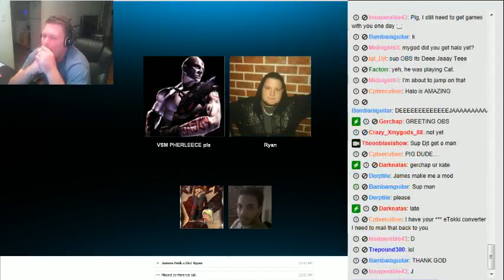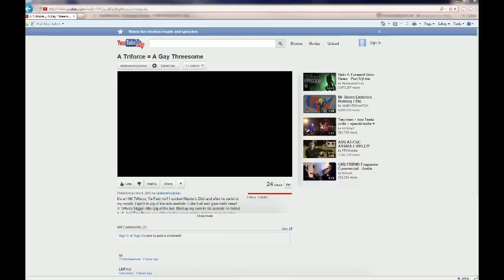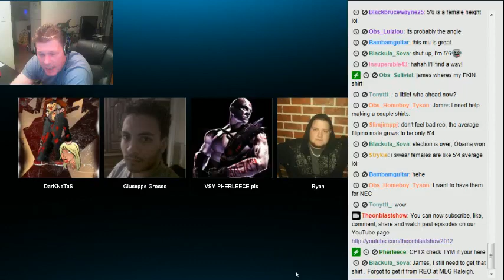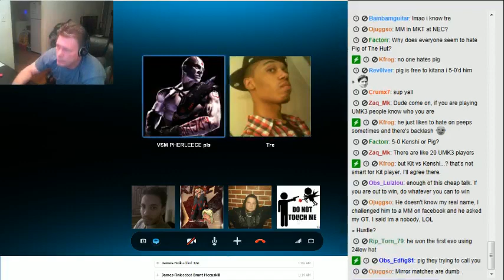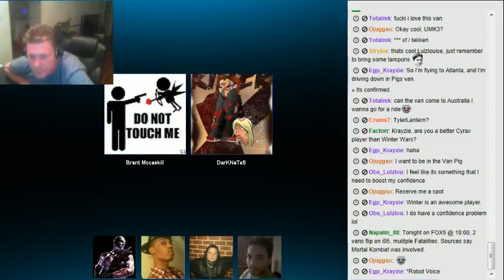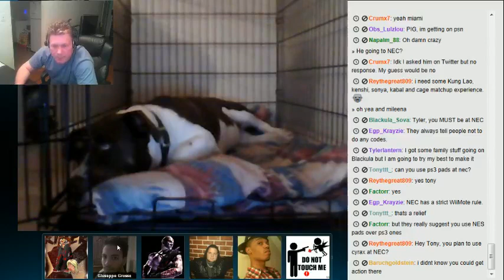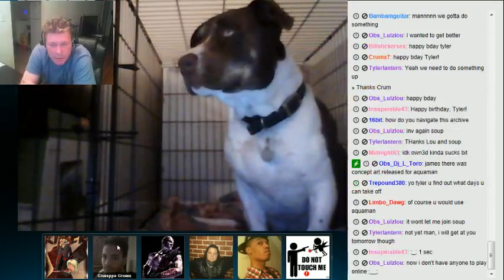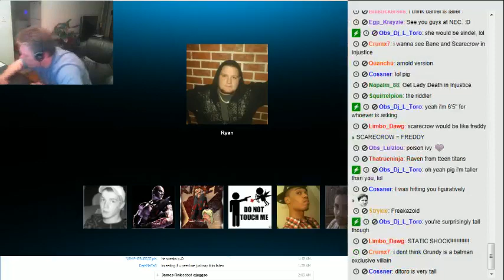The On Blast Show Ep19: John Tobias Part 2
Episode 19 Guests List: Co-Creator of MK John Tobias, Pherleece, Big D, Reo, Derptile, Trepound, Pig of the Hut, OjuggO, Gweedo, Liu Kang Mk Flash Dancer, Napalm, MyGod & Dab